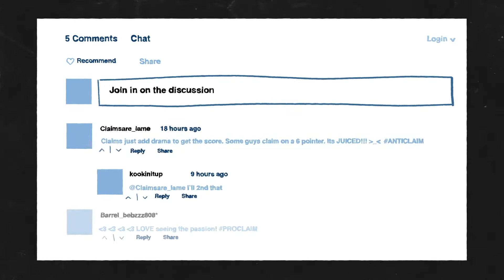WSL Nuggets: The Claim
Narrated by Hunter Jones // @HJCreative x @Hunterjoness

Keyboard critics can shun claimers, but let's first give them the chance to explain their flamboyant flailings and choreographed poses.